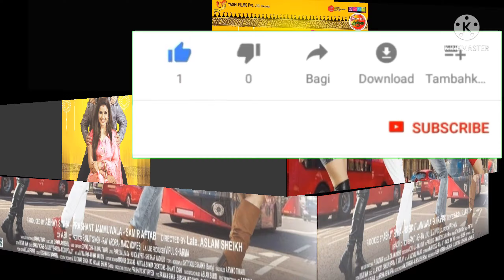(दूल्हा हिंदुस्तानी) official Trailer | Bhojpuri New Trailer 2021 | Dinesh Lal Yadav Amrapali Dubey